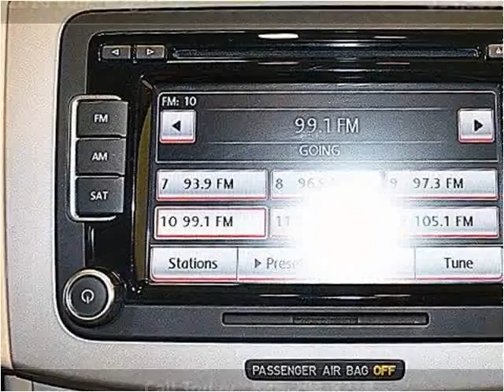2010 Volkswagen CC Used Cars Miami FL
This 2010 Volkswagen CC is available from Off Lease Only Miami.